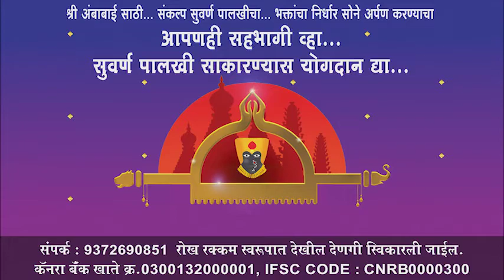Mahalaxmi Kolhapur Suwarna Palkhi AD